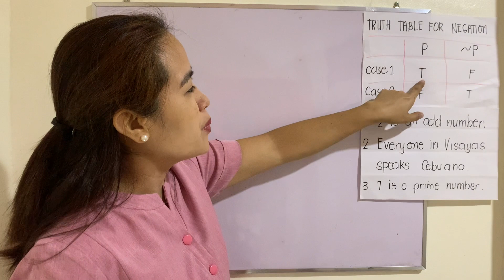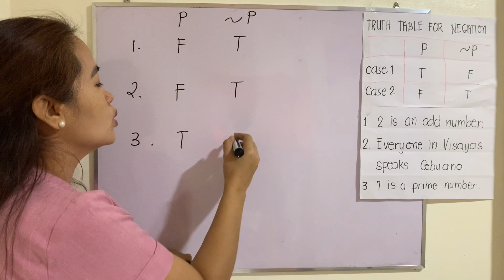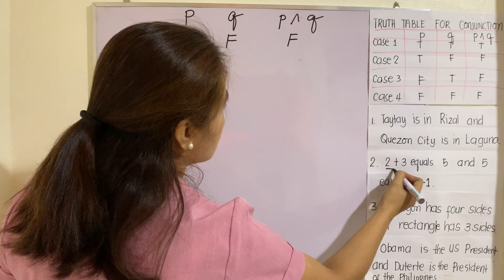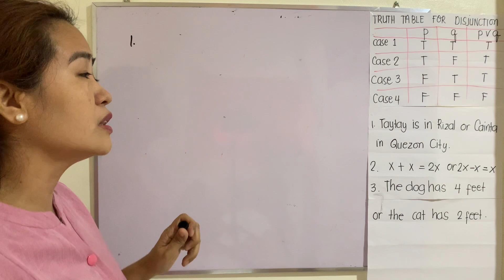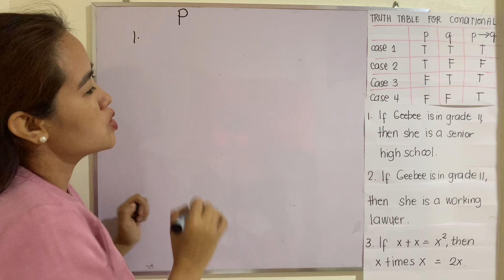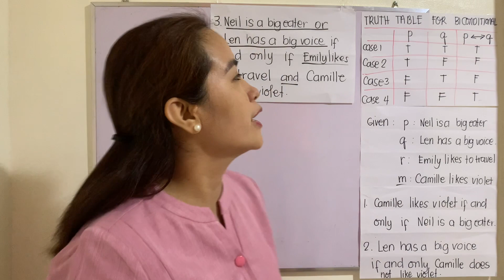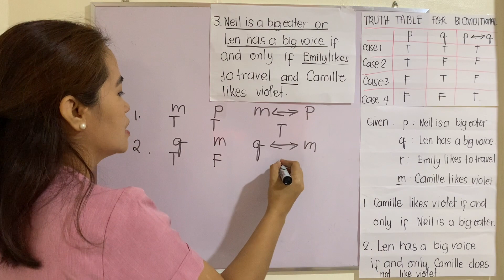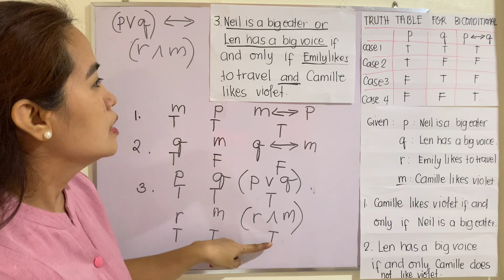Truth Value of a Proposition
GenMath - Math Logic  for g11 students